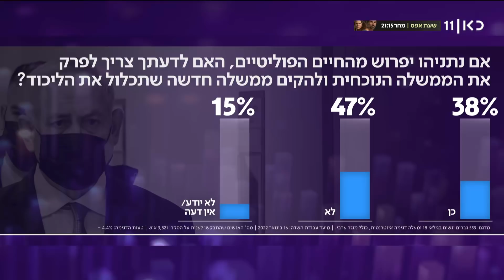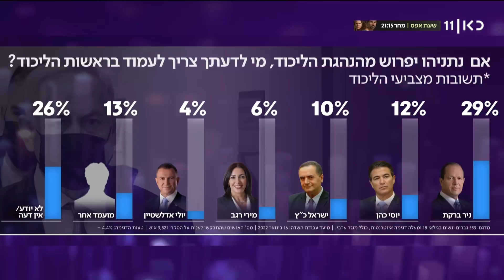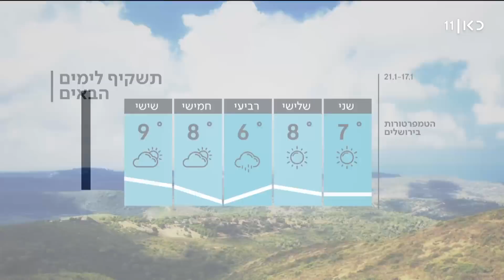חדשות הלילה | 16.01.22: למי מגיעים דמי מחלה מהיום הראשון - ולמי לא?